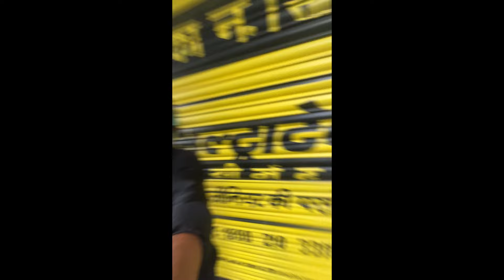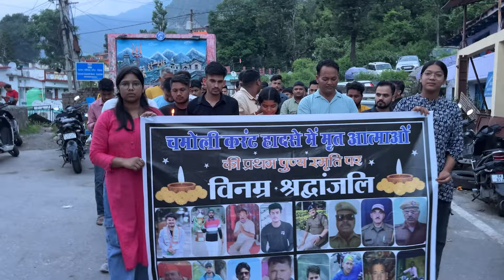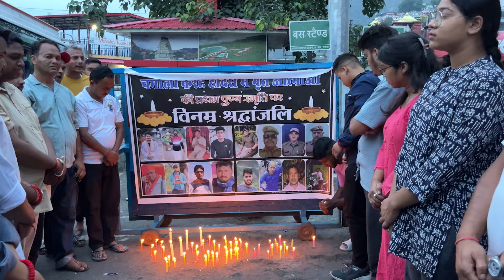19 July Gopeshwar K liye black day 🥲🥲 | Scooty V Kharab Ho Gayi Raste Mai 😭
Address _ Near post office caloni Basant bihar gopeshwar chamoli
Pincode 246401